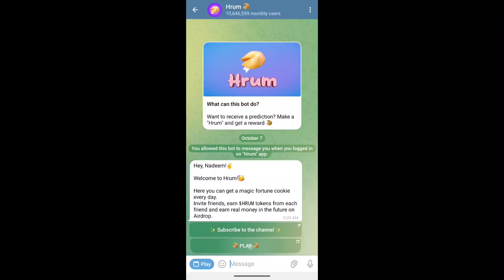Hrum Quote of the Day 18 - 19 October | Hrum Quote of the Day Answer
18 october hrum quote of the day
hrum 18 october quote of the day